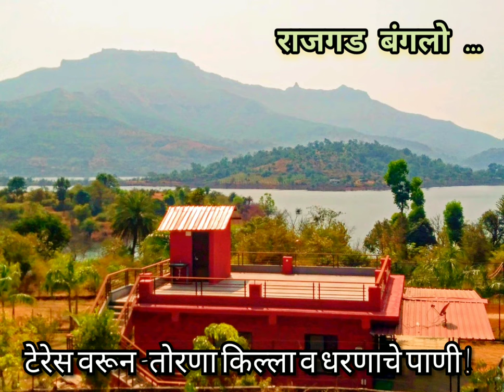Yatharth Vaibhav Resort - Rajgad Bungalow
Goggle 4.3 🌟 Resort.